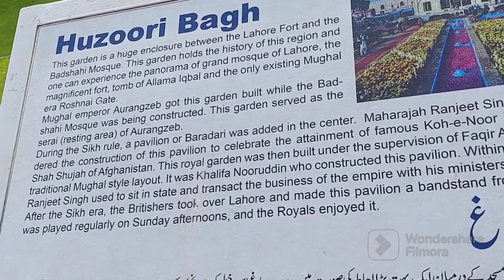Badshahi Mosque visit Shahi Qila Lahore Heart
Katya, trixie and katya, katya zamo, trixie and katya clips